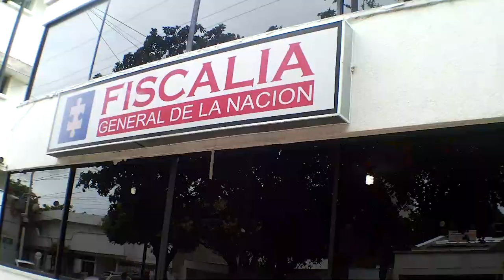CAPTURAN A 3 EXTORSIONISTAS EN VALLEDUPAR